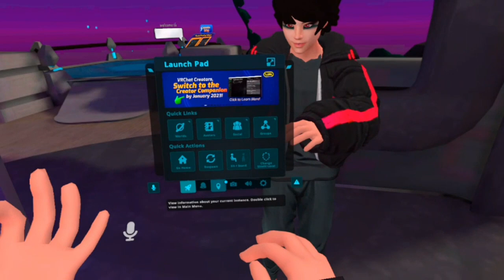nyoba hands tracking !